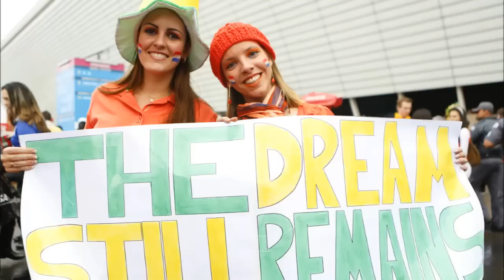photogenic fans of the world cup semi final (Photo)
The Craziest World Cup Fans Photos
30 Photos of Hot Female Fans World Cup 2014
Belgium fan spotted at World Cup stadium lands
9 Heartbreaking Photos Of Brazil Fans
Your Comprehensive Sexy World Cup Fan
Argentina Fans Reaction to Penalty Shoot-outs with Vanessa
Netherlands vs Argentina 0-0 (2-4)
Netherlands - Argentina
Netherlands vs Argentina
Holanda - Argentina
Nederland - Argentinië
Holland 0-0 Argentina

Penalties Analisis (2-4). World Cup 2014 - Semi-finals
Arena de Sao Paulo, July 9

Ron Vlaar -
Arjen Robben +
Wesley Sneijder -
Dirk Kuyt +
Lionel Messi +
Ezequiel Garay +

Fans gather inside the stadium during the 2014 FIFA World Cup Brazil Semi Final match
Fans of Germany watch the 2014 FIFA World Cup Brazil semi final match between Brazil and Germany
A fan Brazilian fan during the 2014 FIFA World Cup Brazil Quarter Final match between France and Germany at Maracana